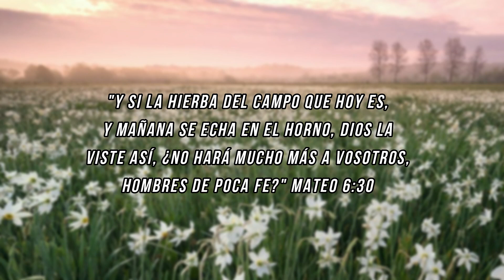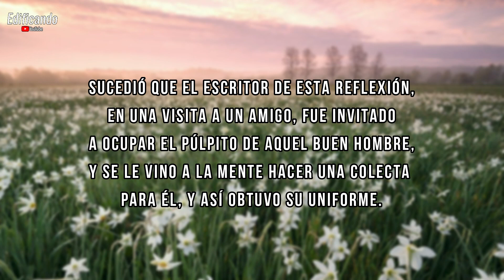El Señor me proveerá de vestido (Charles Spurgeon) - Meditación diaria